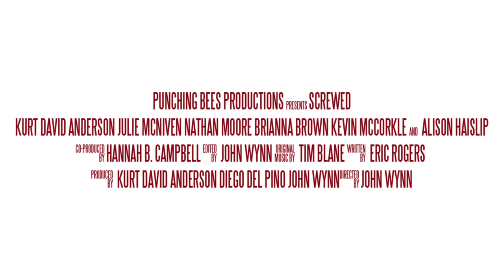Screwed - The Movie - Trailer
A modern throwback to classic John Hughes-ian 80's films about self discovery, SCREWED is a sex comedy with heart where one man will do anything and any woman to win the girl of his dreams.